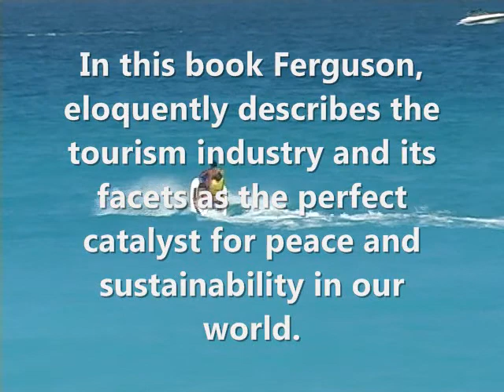Kirkwood Ferguson Hospitality and Tourism Books Trailer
Kirkwood Ferguson's intriguing, thought provoking books offers many solutions for tourism and hospitality leaders, students and the average reader. Furthermore, the hospitality and tourism skills required for survive in the global tourism industry and present it as the perfect catalyst for global peace. and sustainability.